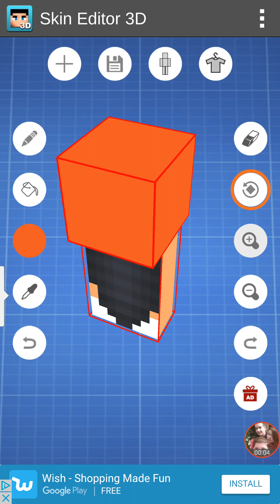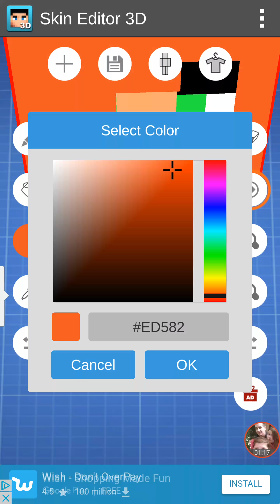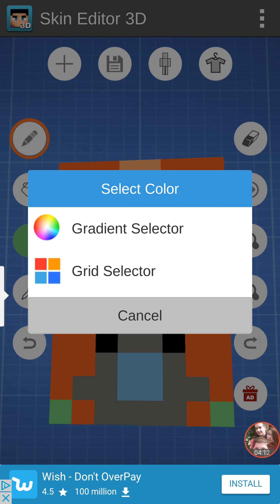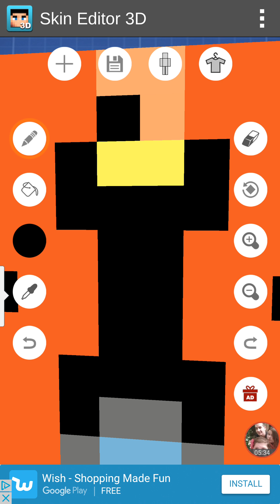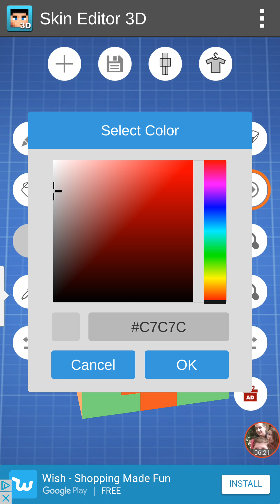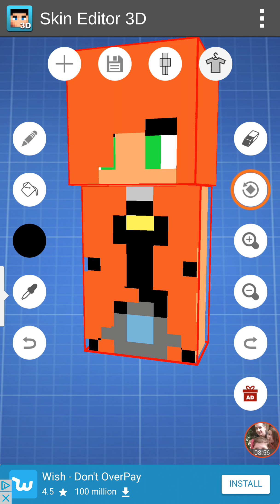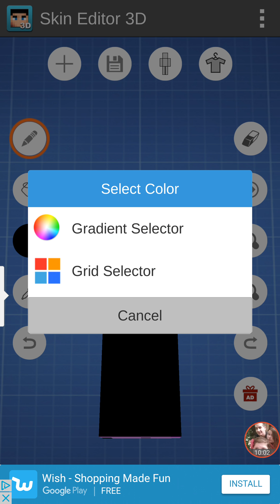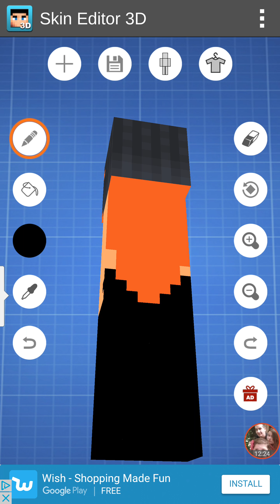Aphmau turned into Lucinda part 2